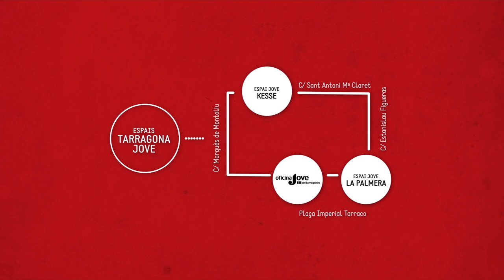Com fer un portallapis | Espai Jove Kesse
Casal x Setmana Santa 2020 | En línia
Aprendrem una manera de reciclar rotlles de paper de vàter creant portallapis, ja que aquests són molt útils i ens facilitaran l’organització de l’escriptori i l’espai de treball. Els farem de diverses formes i els personalitzarem al gust